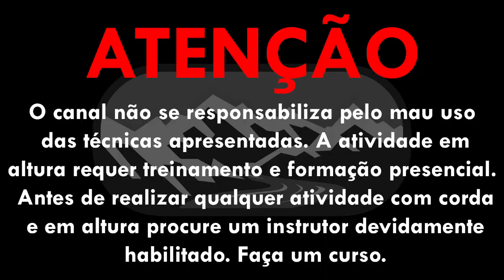Técnicas Gerais - Como usar o freio ATC (Parte 1)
Olá!! Seja bem-vindos ao meu canal!! O vídeo de hoje é sobre como usar o freio ATC. Esse será o primeiro vídeo de uma série, sendo que no vídeo de hoje vou falar sobre a passagem simples da corda no freio, seja para rapel ou para fornecer segurança a um escalador. Ainda passarei no vídeo a trava do freio ATC (que é o nó de mula, veja o vídeo que eu fiz sobre esse nó Ainda vou passar sobre o ATC a passagem com a corda dobrada e o uso do ATC em ponto fixo, na função autoblocante, em dois vídeos usando em um o Simond Toucan 2 e no outro o Petzl Reverso. Veja também o vídeo de introdução aos freios de escalada

Se gostar, curta o vídeo e meu canal. Conto com a sua colaboração!

==ATENÇÃO==
O canal não se responsabiliza pelo mau uso das técnicas apresentadas. A atividade em altura requer treinamento e formação presencial. Antes de realizar qualquer atividade com corda e em altura procure um instrutor devidamente habilitado. Faça um curso.